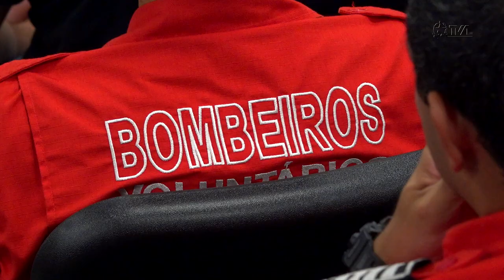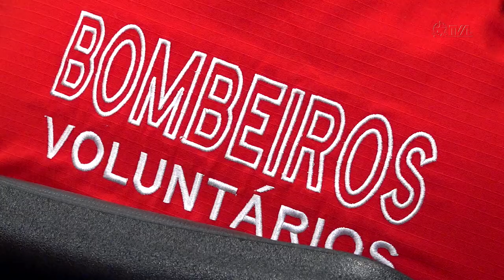É Notícia - Lançada Frente Parlamentar em Apoio aos Bombeiros Voluntários - 14/03/23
Foi lançada, na manhã desta terça-feira (14/03), a Frente Parlamentar em Apoio aos Bombeiros Voluntários. A coordenação dos trabalhos será dividida entre os deputados estaduais Dr. Vicente Caropreso (PSDB) e Matheus Cadorin (NOVO). A instalação dessa Frente pretende fortalecer as corporações de Bombeiros Voluntários de Santa Catarina, para que elas tenham melhores condições de trabalho e também de estrutura. Também será instrumento de mobilização contra um projeto de lei, aprovado na Câmara dos Deputados no final de 2022, que torna ilegal o funcionamento dessas corporações em todo o país. Atualmente, a matéria tramita no Senado Federal.